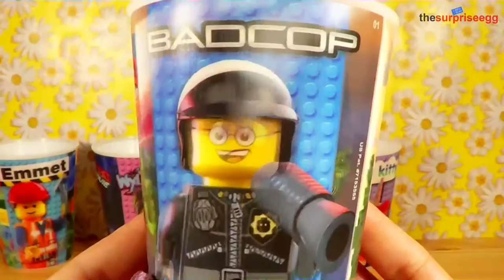The LEGO Movie McDonalds 3D Lenticular Cups Happy Meal Review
Today i will show you the unboxing of 4 surprise

5 The Lego Movie Happy Meal Cups around to see some 3D kind of stuff.

Emmet
Wyldstyle
Uni Kitty
Good Cop/Bad Cop
Metal Beard